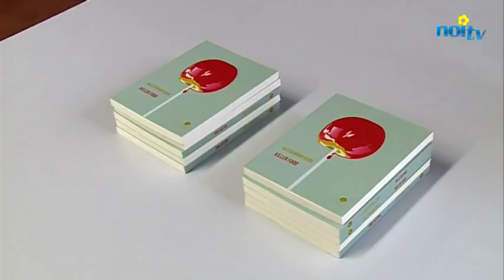Riprendono gli incontri "Autori al Campus" con il libro Killer food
LUCCA - Misteriose morti legate ad avvelenamenti alimentari sono al centro del giallo scritto dalla professoressa Alessandra Guidi e presentato alla Fondazione Campus nel primo incontro del ciclo "Autori al Campus"